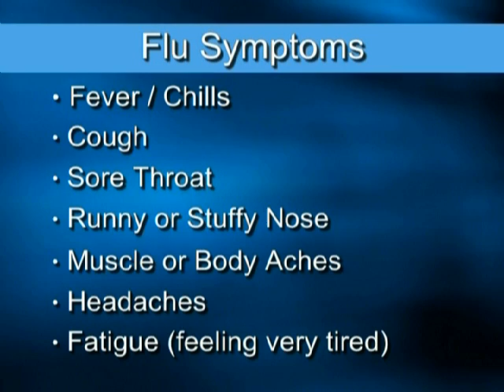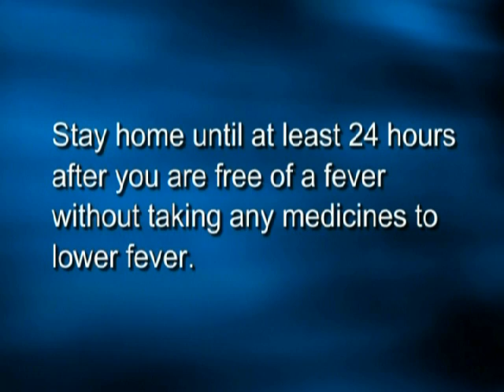How to Know if You Have the Flu: Flu Symptoms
This CDC video describes symptoms associated with flu illness. For more information about the flu, please visit the CDC Seasonal Influenza (flu) web